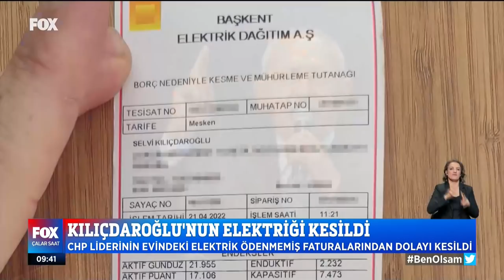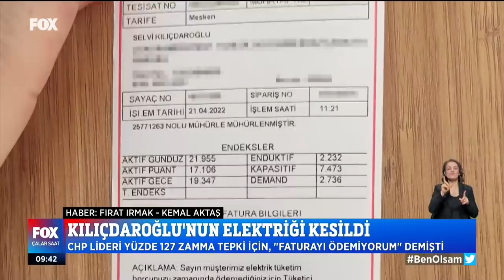KEMAL KILIÇDAROĞLU - FOX TV YAYINI 22/04/2022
Cumhuriyet Halk Partisi Genel Başkanı Kemal Kılıçdaroğlu, Fox Tv canlı yayınına konuk oldu.